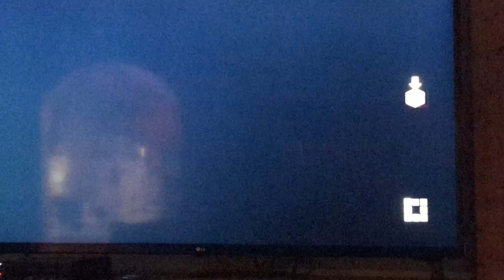Minecraft Story Mode Episode 4 Part 2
Burning